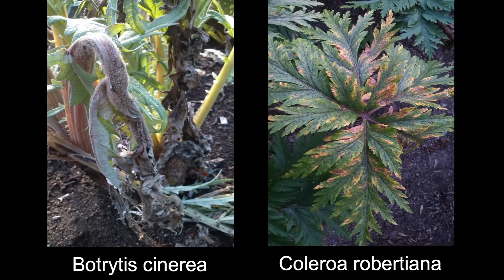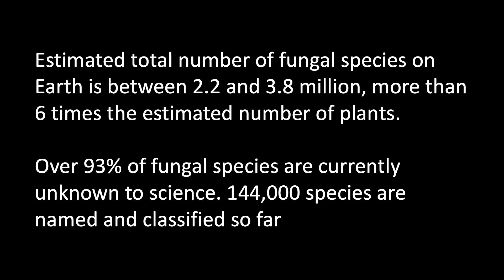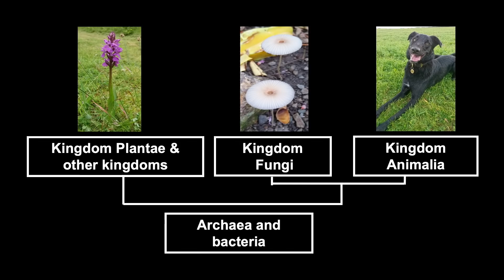Don’t forget the fungi | Rachel Warmington | TEDxTruro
Plant pathologist Rachel Warmington argues that we should not overlook fungi, explaining the many ways they can improve our lives, from life saving drugs to getting rid of plastics.
Rachel is the plant pathologist at Cornwall’s award-winning Eden Project, where she is responsible for detection and control of plant diseases, as well as keeping an eye on soil health. She completed a PhD at Warwick University, working on a fungal pathogen that affects more than 400 plant species, for which she was awarded the Marsh Horticultural Science Award in 2013. This talk was given at a TEDx event using the TED conference format but independently organized by a local community.